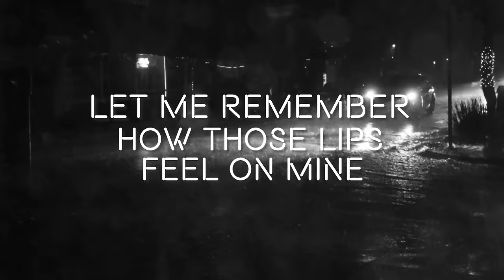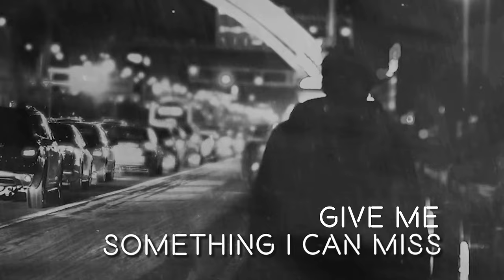Shawn Austin - Slip (Lyric Video)